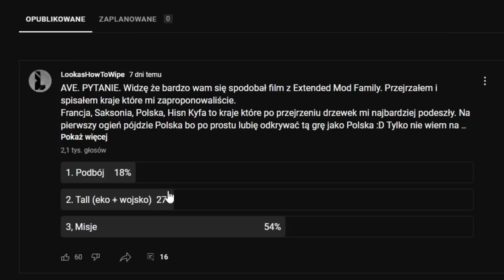Czy stworze WIELKĄ POLSKE? Polska Role Play w EU4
Czy stworze WIELKĄ POLSKE? Polska Role Play w Europa Universalis 4 PL

OPIS
AVE.  Dziś zagramy w eu4 Poland. Materiał wyjątkowo nie będzie miał charakteru eu4 poland guide ale za to eu4 role play. Gram na najnowszej wersji eu4 1.33 i nawet jeśli wyjdzie eu4 1.34 będę kontynuował serie. Jest to całkiem nowa kampania eu4 poland 2022 na modyfikacji expanded mod family. Celem kampanii będzie granie według eu4 poland mission które na tej modyfikacji są bardzo zmienione. Pozwoli mi to bardziej się wczuć w grę jako eu4 polska.